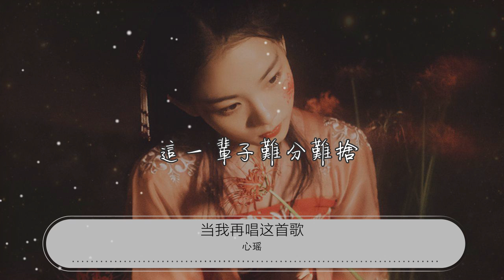當我再唱這首歌 - 心瑤『親愛的 當我在唱這首歌』【動態歌詞Lyrics】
心瑤

00:00 當我再唱這首歌 - 心瑤
00:01 詞：周兵
00:03 曲：鄭文
00:05 編曲：焦傲
00:07 製作人：鄭文
00:09 配唱製作人：鄭文
00:11 和聲：陳永濤
00:13 錄音棚：ETZ 鄭文音樂工作室
00:15 錄音：鄭翔
00:17 混音：歐華成
00:19 監製：胡偉
00:21 我們擡頭眺望星空
00:24 感覺時間靜悄悄的

00:30 螢火蟲將夏夜點亮了

00:33 多麼美麗的顏色

00:40 你曾經認真地說
00:43 永遠愛我不會閃爍

00:49 這些話我全部相信了

00:53 我愛你三個字讓我很快樂

00:58 親愛的 當我在唱這首歌

01:04 你會不會做個傾聽者

01:09 答應我每天都要快樂
01:13 像那陽光一樣溫熱
01:17 親愛的 當我在唱這首歌

01:23 你會不會也幸福的合

01:28 只希望我們愛的深刻
01:32 這一輩子難分難捨

01:39 親愛的 當我在唱這首歌
01:41 你會不會做個傾聽者
01:43 答應我每天都要快樂
01:45 像那陽光一樣溫熱
01:48 親愛的 當我在唱這首歌
01:50 你會不會也幸福的合
01:53 只希望我們愛的深刻
01:55 這一輩子難分難捨
01:57 你曾經認真地說

02:00 永遠愛我不會閃爍

02:06 這些話我全部相信了

02:10 我愛你三個字讓我很快樂

02:15 親愛的 當我在唱這首歌

02:20 你會不會做個傾聽者

02:26 答應我每天都要快樂

02:30 像那陽光一樣溫熱
02:35 親愛的 當我在唱這首歌

02:40 你會不會也幸福的合

02:45 只希望我們愛的深刻
02:49 這一輩子難分難捨

02:53 親愛的 當我在唱這首歌

02:59 你會不會做個傾聽者

03:04 答應我每天都要快樂

03:08 像那陽光一樣溫熱
03:13 親愛的 當我在唱這首歌

03:18 你會不會也幸福的合

03:23 只希望我們愛的深刻
03:27 這一輩子難分難捨